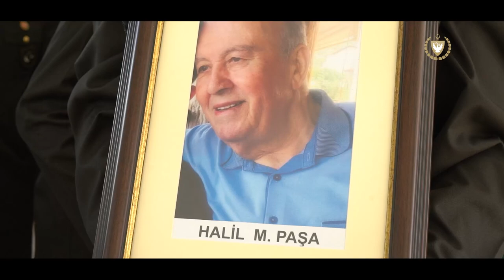Cumhurbaşkanı Ersin Tatar TMT ve Mücahit Komutanı Halil Paşa Veda Töreni